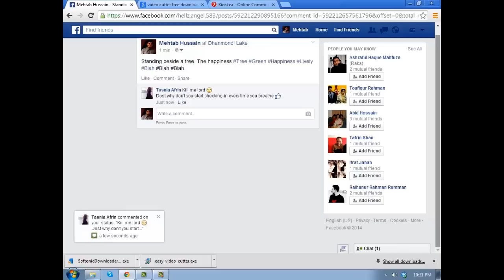Bekar Broadcasting Centre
FB Friend: Type # 2 BBC

Bekar Broadcasting Center (BBC), সেই বন্ধু যে কিনা আজাইরা কারনে উঠতে-বসতে, খাইতে-ঘুমাইতে, অলিতে-গলিতে, চিপা-চাপায় যাই দেখে বা করে তা নিয়ে status updates দিয়ে তোমার নিউজ ফিড ভরিয়ে দেয়! যদি তোমার ফেসবুকে থাকে এমন কোন BBC, তাকে ট্যাগ করে দাও কমেন্ট সেকশনে।